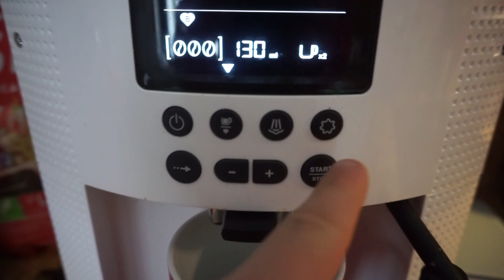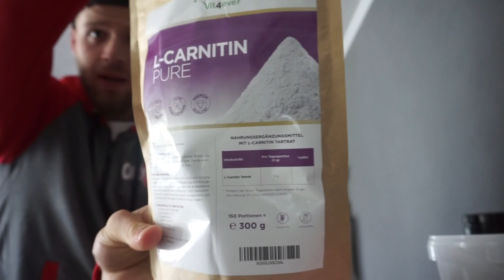Wettkampf in Gefahr? - Realtalk - Erkältung & Speedweek | CHRIGAM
Hi,
mein name ist Christopher Gampfer und ich glaube an Fitness!

Ich möchte euch auf meinem Weg zur Wettkampfbühne mitnehmen. Dies ist meine erste Wettkampfdiät und ich möchte euch an meinen Erfahrungen, Emotionen, und meiner Vorgehensweise  teilhaben lassen.

Als Personaltrainer und angehender Physiotherapeut, möchte ich euch außerdem stets bei Fragen rund um Kraftsport, der Physiologie des Menschen, Ernährung und einem gesunden Lebensstil mit Auskunft und Rat zur Seite stehen.

Um noch mehr up to date zu sein, könnt ihr mir gerne hier folgen: